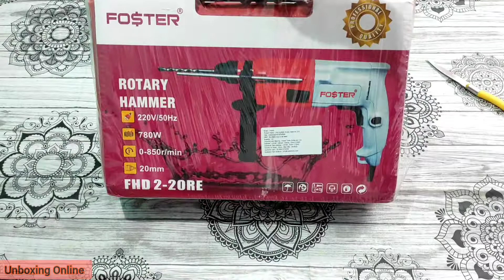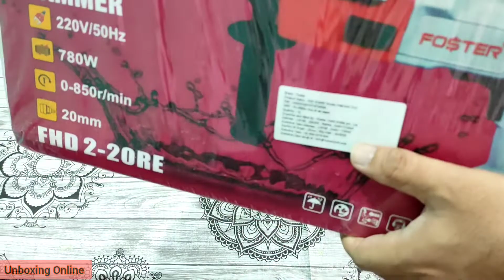Foster Drill Machine| Hammer Drill Machine Under 2000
DOSTO IS VIDEO ME COMPLET JANKARI DENE KI KOSHISH KRUNGA FOR FOSTER HAMMER DRILL MACHINE, VIDEO KO POORI DEKHNA FOR UNBOXING & REVIEW.